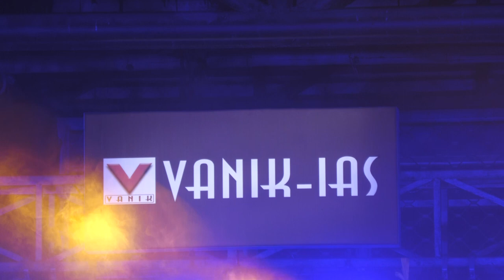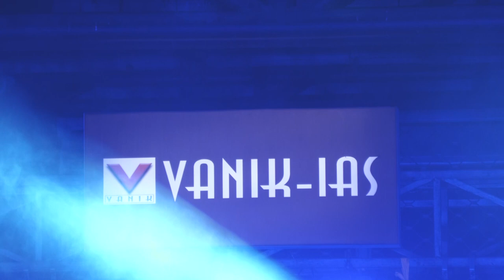AWARD CEREMONY IN VANIK FUNCTION